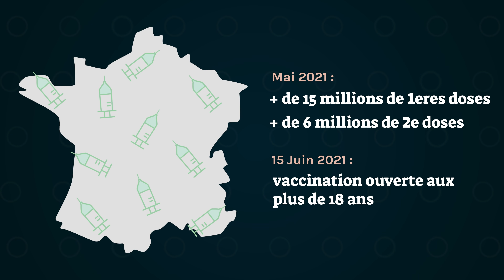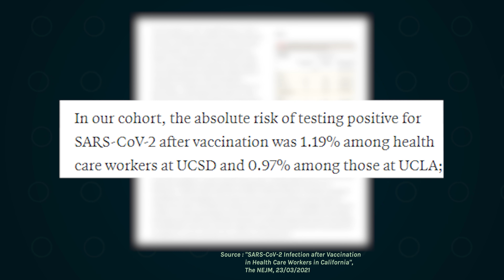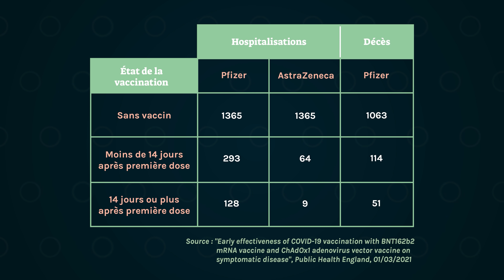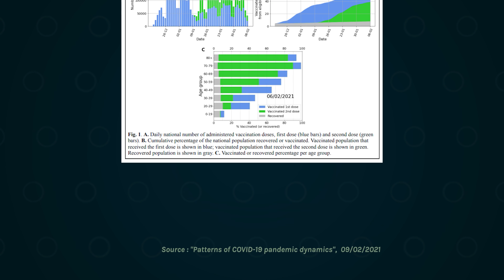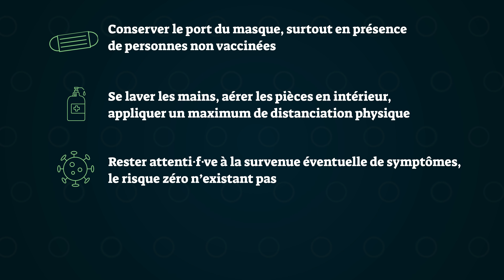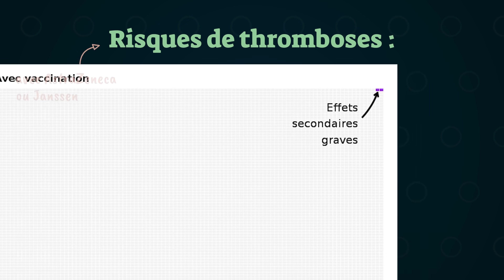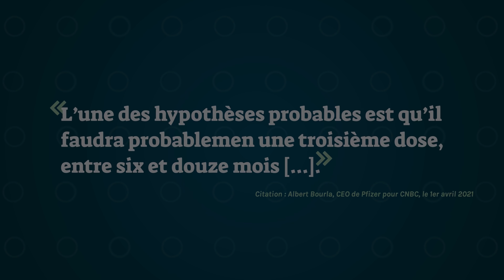Covid-19 : ce que le vaccin change (ou non) pour vous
Effets secondaires, immunité, contagiosité, bonnes pratiques... voici ce qui change pour vous ou non si vous venez de recevoir la première ou la deuxième dose d'un vaccin contre le coronavirus (Covid-19), que ce soit Pfizer, AstraZeneca, Moderna ou Janssen

⏰ Sommaire
00:00 - Intro : la vaccination en France
00:23 - À partir de quand suis-je vraiment vacciné.e ?
01:26 - Puis-je être infecté.e après avoir été vacciné ?
03:02 - Est-ce que je risque de contaminer des gens malgré le vaccin ?
03:54 - Quelles sont les bonnes pratiques après le vaccin ?
04:28 - Quels effets secondaires ?
05:49 - Faudra-t-il un rappel dans quelques mois ?
06:13 - Conclusion

Texte : Marcus Dupont-Besnard